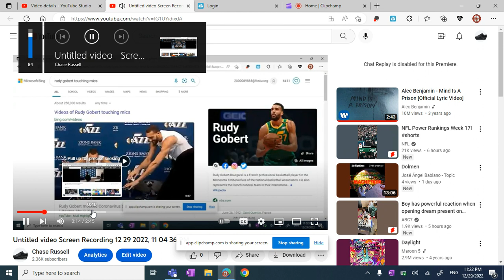I GET BULLIED ALL THE TIME IT DOSENT MATTER IF SOMEONE IS CUTTING MY HAIR IN PUBBLIC IM IN TROUBLE PEOPLE ARE CUTTING MY HAIR ALL THE TIME THEY WONT TO KILL ME